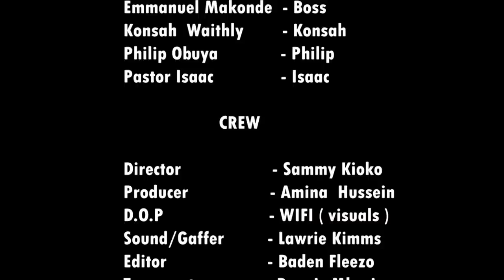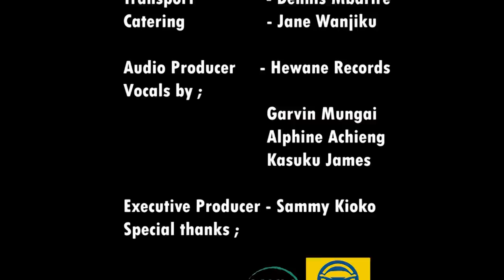SWEET MOYO EPISODE 13 ( love circle)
watch out as the drama continues.

audio production by Hewane records ( producer Nana) call or whatsup for the best beats.

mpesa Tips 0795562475